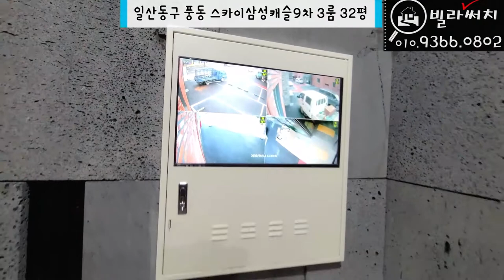[일산신축빌라]아파트보다가 이집보면 잠이안와 계약한다는 풍동 아파트형 테라스 고급빌라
[일산신축빌라]일산중심에 풍산역과 대형마트가 인접한 최고의 명품테라스신축빌라  말이필요없네요!

✅매물소개
✔️위치: 일산동구 풍동
✔️빌라명: 스카이삼성캐슬9차
✔️실평수: 32평 테라스
✔️실입주금: 최저입주금 및 최대융자가능(유선안내)